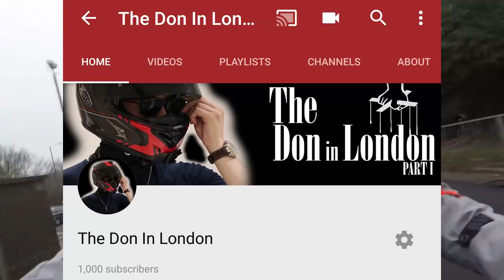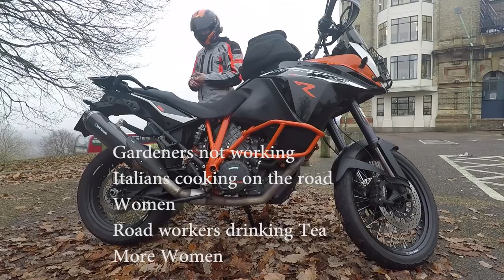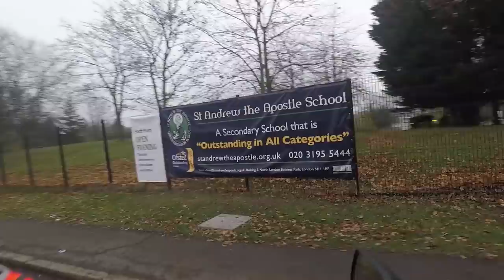Passing your CBT or DAS exam in, UK, London - Top Tips to Ride Safe!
Hey People,

As so many of you have been asking me questions and have recently subscribed to the channel, I have decided to create this video for all of you to stay safe on the roads. These are my top tips of how I ride and how I see things on the roads. If you have passed your DAS or CBT motorcycle tests, this will be a great way to understand how careful you must be on the roads.

I will be posting more videos to help you all ride safe on the road and get the best out of riding on two wheels!

Let's see if you guys can help me reach my new goal for 2019!

Don